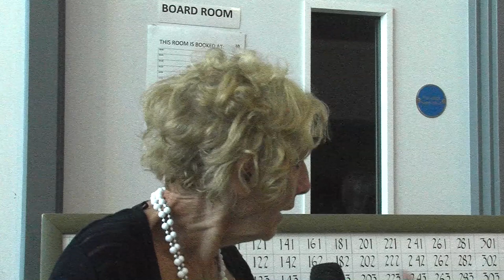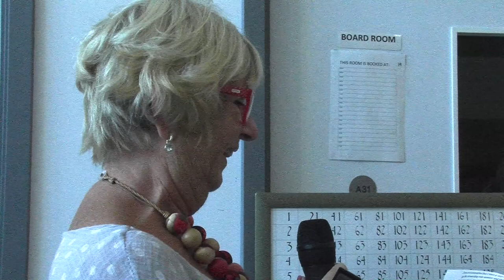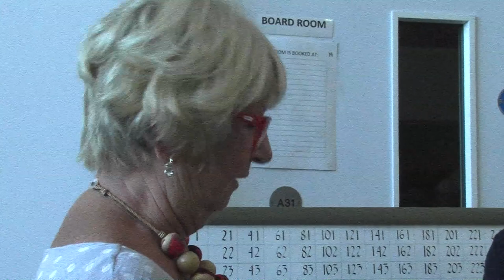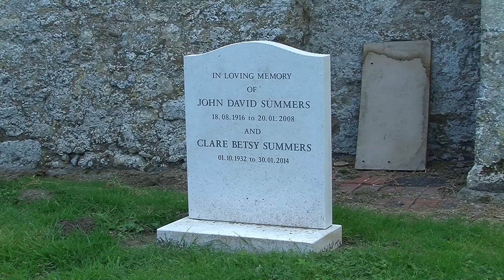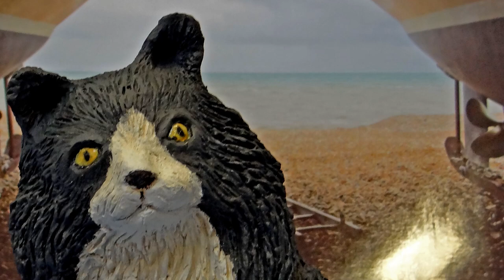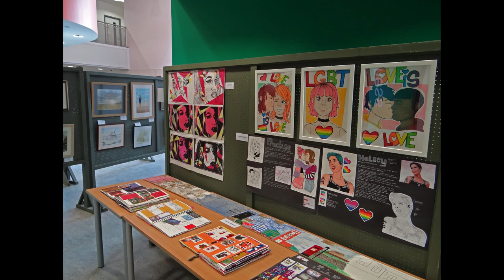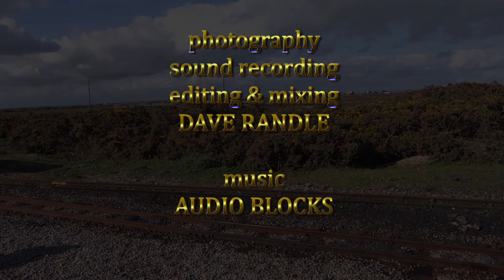Romney Marsh Art Society Summer Exhibition 2019